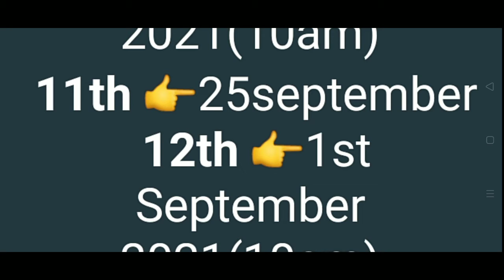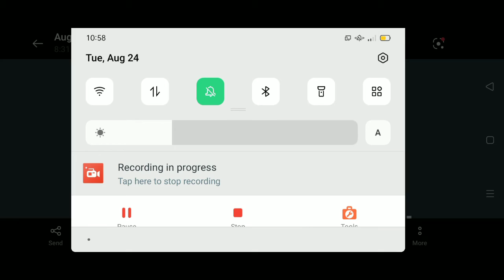Matric and intermediate result date scheduled 2021, 10th and 12th result date | Intensive study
Matric result date
Inter result date
10th result

Most repeated  question general knowledge
Ppsc related questions

Intensive study
Most repeated questions in ppsc, fpsc, pts, ots, kpsc, bpsc, spsc etc